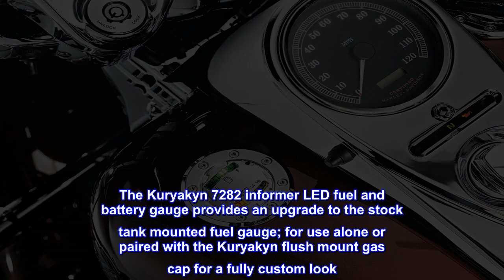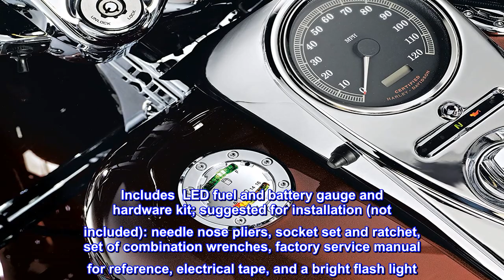Great product - Kuryakyn 7282 Motorcycle Accent Accessory: Informer LED Fuel and Battery Gauge for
Great product -  Kuryakyn 7282 Motorcycle Accent Accessory: Informer LED Fuel and Battery Gauge for 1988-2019 Harley-

Informer LED fuel and battery gauge is a flush mount for use on Harley-Davidson
A low-profile design that has both LED fuel and battery gauges; replaces stock tank mounted (not center console mounted) fuel gauges
Patent-pending design, allowing the rider to select the fuel level at which the red "empty" LED illuminates
Includes  Chrome informer LED fuel and battery gauge, hardware kit; suggested for installation (not included): Needle nose pliers, socket set, ratchet, set of combination wrenches, factory service manual for reference, electrical tape and flashlight
Tank mounted fuel guage (not center console mounted) is for stock replacement on Harley-Davidson models: '94-'19 Road Kings, '00-'17 Softails, '91-'17 Dynas, '15-'19 Freewheeler, and '88-'94 FXR
The Kuryakyn 7282 informer LED fuel and battery gauge provides an upgrade to the stock tank mounted fuel gauge; for use alone or paired with the Kuryakyn flush mount gas cap for a fully custom look. Features a sleek, low-profile design that incorporates both an LED fuel gauge and an LED. battery gauge. The fuel gauge has a string of color-coded LED's to indicate fuel level and our design allows the rider to select the fuel level at which the red "empty" LED illuminates. Includes  LED fuel and battery gauge and  hardware kit; suggested for installation (not included): needle nose pliers, socket set and ratchet, set of combination wrenches, factory service manual for reference, electrical tape, and a bright flash light. The Kuryakyn 7282 informer LED fuel and battery gauge is for tank mounted fuel guage (not center console mounted) and for stock replacement on Harley-Davidson models: '94-'19 Road Kings, '00-'17 Softails, '91-'17 Dynas, '15-'19 Freewheeler, and '88-'94 FXR.

Looks and works awesome!
Snap to install, and it looks as good as it works!